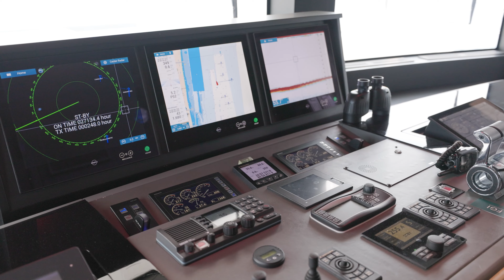M/Y ABBENTURES III - 116' Benetti Yacht For Sale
ABBENTURES III is a uniquely crafted 116' Benetti Mediterraneo, originally designed for private use by her sole owner. This tri-deck masterpiece boasts expansive exterior deck spaces rivaling those of much larger 50M yachts, yet maintains a compact 35M length, granting her access to intimate destinations unattainable for her larger counterparts.

Featuring a 5 stateroom layout, with 4 guests cabins (2 Double, and 2 Convertible Twins 1x with Pullman) and master suite, with accommodations for 7 crew members, including a private captain's suite behind the pilothouse. Built to stringent USA electrical specifications and RINA LYC3 safety standards, she is tailored for worldwide exploration.

Ordered specifically for North American use, ABBENTURES III's furnishings, accessories, and style are truly one-of-a-kind, setting her apart from other Mediterraneo models. Her unique history further enhances her allure – lightly used exclusively for private family cruising, wintering in Florida and summering in Boston, with three-quarters of her running hours accrued during her deliveries between these two destinations.

ABBENTURES III stands as a remarkable blend of Benetti's Italian craftsmanship, American customization, and a meticulously maintained pedigree, promising an unparalleled yachting experience for her new owners. Don’t miss the opportunity to own a like new Benetti without the wait time for ordering a new construction vessel.

M/Y ABBENTURES III is centrally listed for sale with FGI Yacht Group, and available for private viewing only.

Cristian Schwarzwalder
FGI Yacht Group, Director of Sales - Europe
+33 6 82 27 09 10